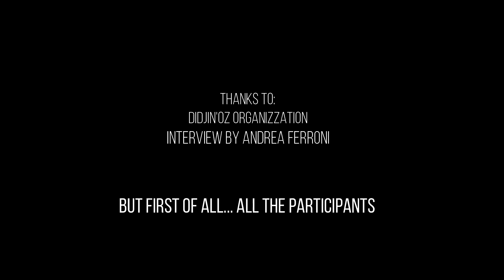Niccolò Lucidi, intervista presso il Didjin'Oz festival 2020. Artista di apertura del festival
Niccolò Lucidi vince l'open stage contest nel 2019 e viene chiamato a suonare all'edizione successiva.

Lo vediamo qui in un'intervista realizzata con la fretta consueta che appartiene a eventi festivalieri di queste dimensioni.

Inizia a suonare il didgeridoo nel 2013, da principio come autodidatta e successivamente partecipando a vari workshop con alcuni virtuosi musicisti contemporanei, quali Andrea Ferroni, Jacopo Mattii, Stefano Brutti, Señor Markusen e Dubravko Lapaine.

Affascinato dalle basse frequenze, si avvicina a poco a poco a didgeridoo la cui fondamentale grava su note inusualmente basse. Ben presto si cimenta nell’autocostruzione di prototipi di didgeridoo di oltre 4 metri (cosiddetti “deep didgeridoo”), la cui nota fondamentale raggiunge frequenze prossime ai 30Hz e dalla complessa esecuzione tecnica.

Questo percorso rappresenta perlopiù una ricerca sperimentale dello strumento (più che mai estranea alla sua tradizionale timbrica), ma propone un’idea di continua evoluzione delle possibilità sonore e musicali che questo strumento può offrire.

Date le influenze musicali giovanili, il suo stile esecutivo unisce ritmiche veloci e percussive tipiche della musica elettronica (tekno, drum&amp;bass, trance) a sonorità molto melodiche grazie anche ad un ampio uso del canto e dei vocalizzi.

Intervista di Andrea Ferroni... che si scusa per il video sfortunatamente fuori fuoco

- Research, development, and promotion of the didgeridoo
- Didactic book on didgeridoo, FREE
- Site and seat of the association which hosts numerous activities on didgeridoo, music, food production and much more
Articles and information on the didgeridoo